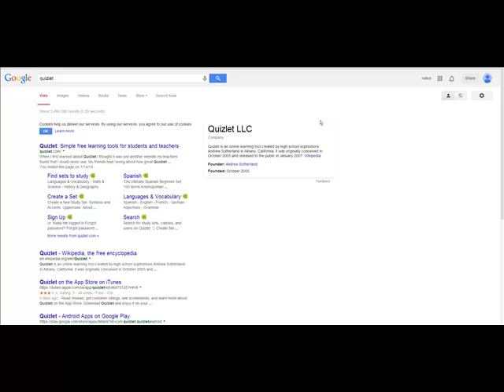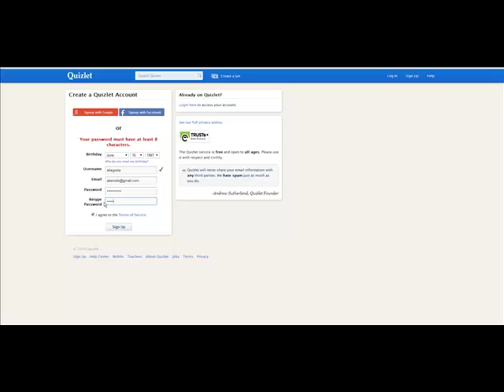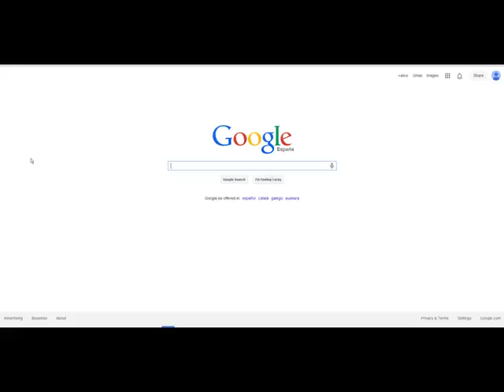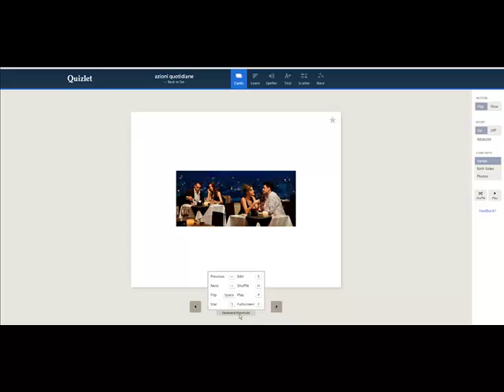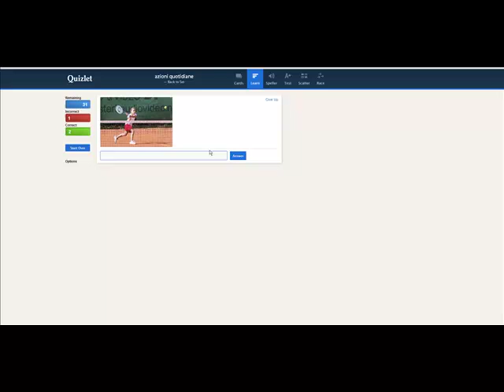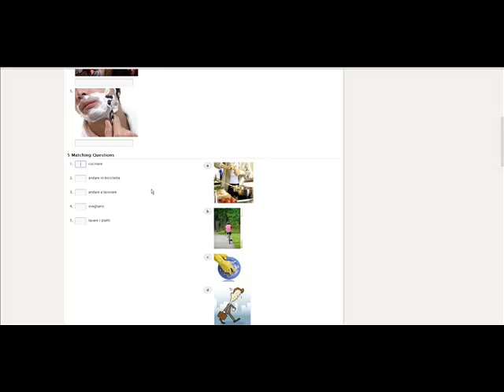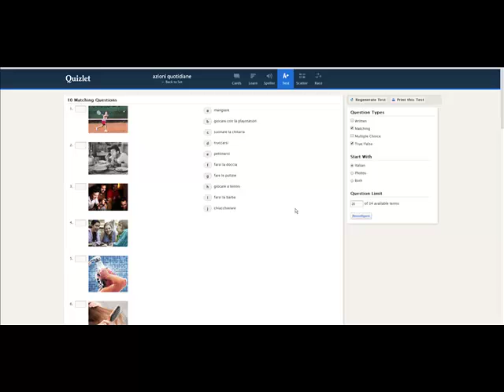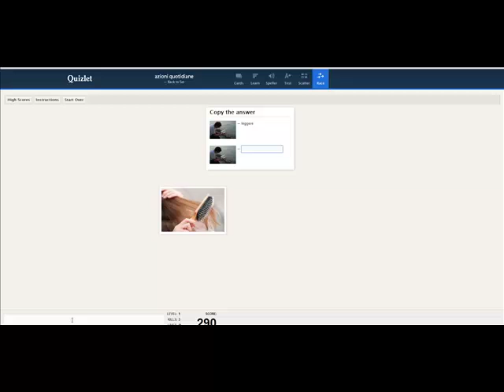quizlet tutorial - come usare quizlet (web)